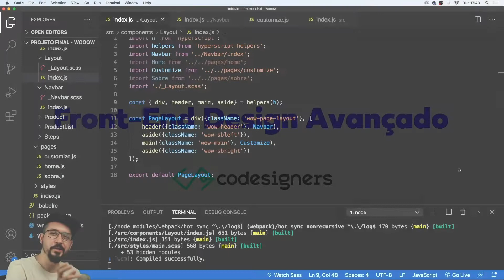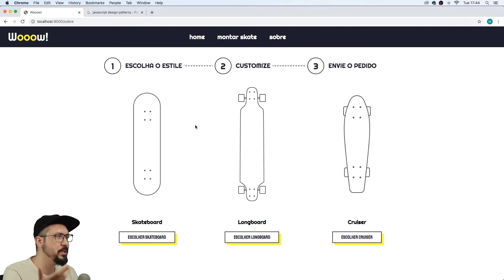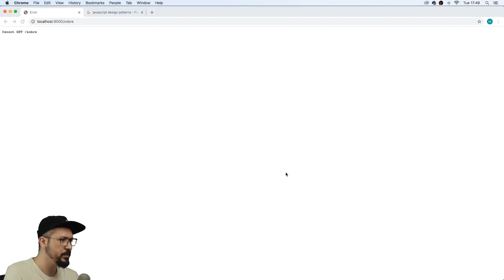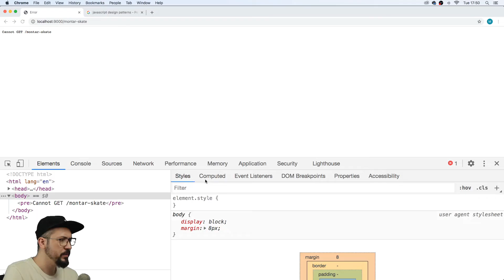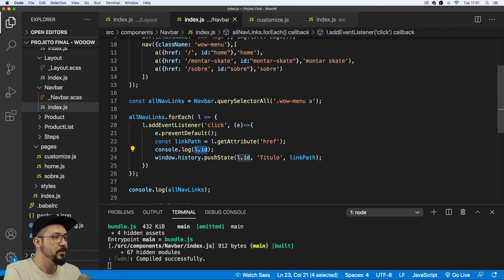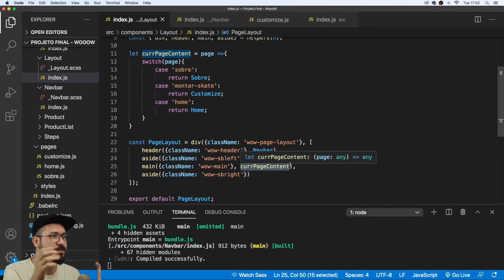42 - Page Content - Logica